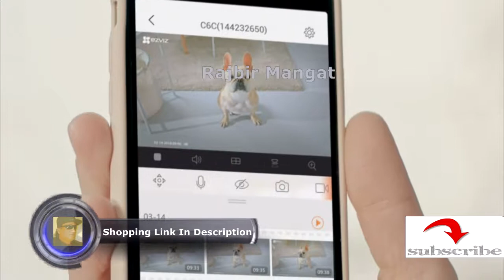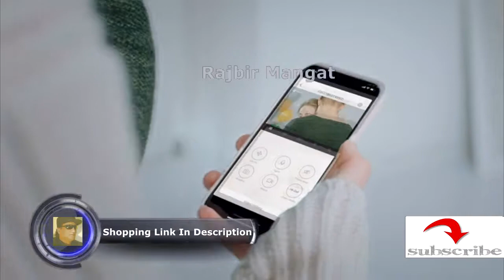Smart Life with EZVIZ Pan Tilt Camera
EZVIZ Pan/Tilt/Zoom Camera 1080p IP Dome Security Surveillance System Night Vision Auto Motion Tracking Pet Baby Monitor Two Way Audio Compatible with Alexa WiFi 2.4G Only BK CTQ6C